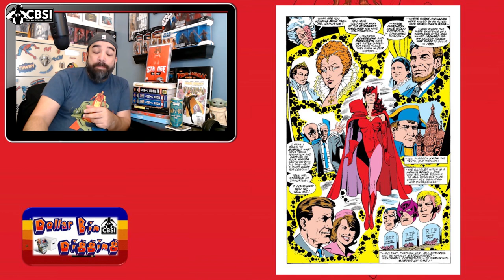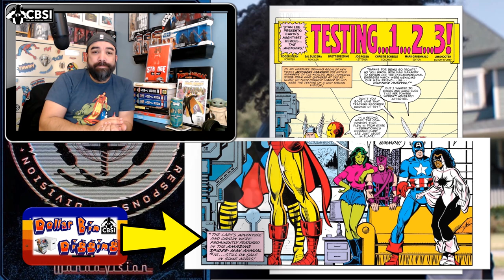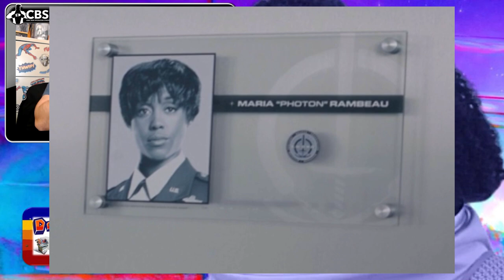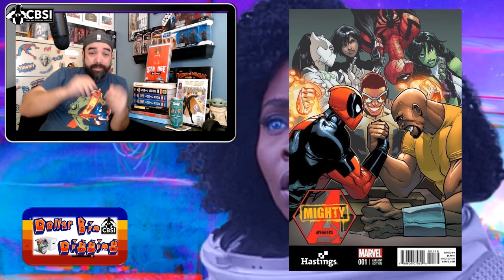More WandaVision Disney Plus Marvel Comics - Dollar Bin Digging CBSI #129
Check out this week's Dollar Bin Digging as I show off some cheap books focused on  excitement for last week's episode 7 of Marvel Disney + series WandaVision. This is an accompanying video for my upcoming Dollar Bin Digging Article on Comicbookinvest.com

These are the books I bought out of dollar bins to film and share with the comic collecting community. That said, let me know if you'd like to see more in the comments or hit me up on Instagram @dresden_files

Also check out my pals over at Tales From the Flipside for even more great YouTube content, some of which I have had the pleasure to be involved in.

0:00 Intro
1:37 Spoiler Warning
1:50 Nexus Being
4:33 Monica  Rambeau
6:25 Team options
8:13 Superhero Name?
11:05 Wrap Up
12:03 Honorable Mentions